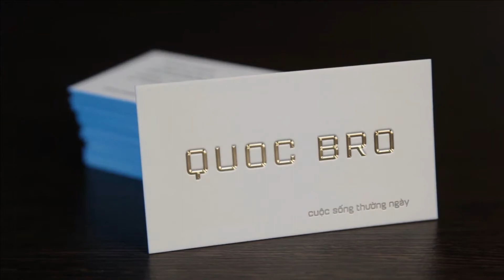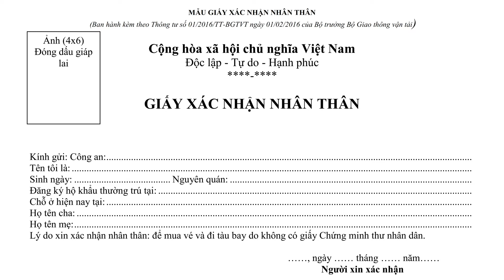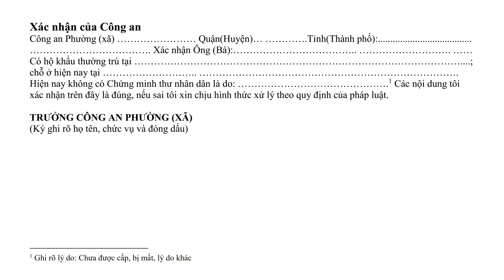Hướng dẫn lãnh BHTN khi bị mất CMND trong lúc chờ cấp CCCD gắn chíp - QUOC BRO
Như các bạn đã biết, khi làm hồ sơ lãnh BHTN hoặc khai báo việc làm hàng tháng đều phải mang CMND gốc theo để đối chiếu. Nếu lỡ bị mất CMND trong lúc chờ cấp CCCd gắn chíp thì phải làm thế nào. Làm mới cũng không được mà làm lại cũng không xong. Video lần này sẽ giúp các bạn giải tỏa được vấn đề này, hãy cùng xem video của Quốc nhé.

Mời các bạn xem thêm các video về BHTN khác:
Hoàn trả lại hồ sơ nơi chuyển hưởng TCTN nếu không có nhu cầu chuyển tỉnh khác:
Đăng ký nhận BHTN từ tỉnh này sang tỉnh khác được không - Chuyển hưởng nơi nhận TCTN:
Đi làm thủ tục hưởng trợ cấp bảo hiểm thất nghiệp mang theo những hồ sơ gì:
© Bản quyền thuộc về QUOC BRO
© Copyright by QUOC BRO ☞ Do not Reup